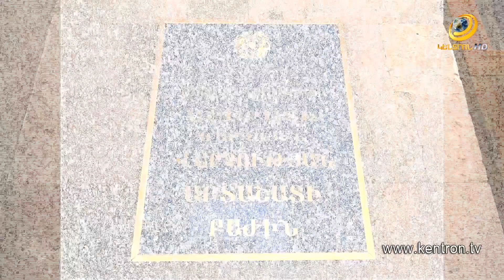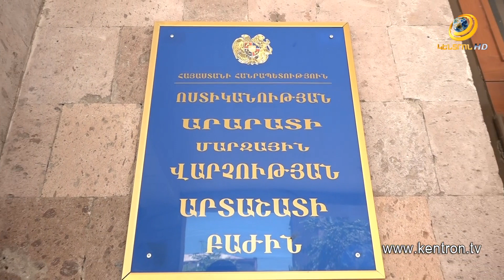Արտաշատում 20 ամյա տղա հարևանի տանից գողացել է մոտ 3 միլիոն դրամ